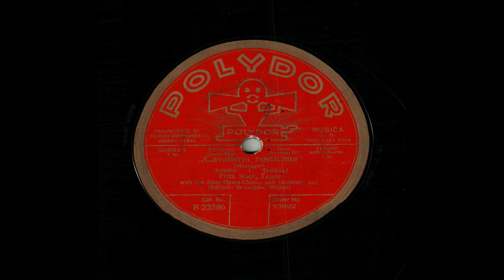Ruggiero Leoncavallo: "Cavalleria rusticana" - Brindisi.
Fritz SOOT (*Neunkirchen, Saar, 20. VIII. 1878 +Berlin, 9. VI. 1965) (Tenor)
“Cavalleria rusticana” (Mascagni). Brindisi/ Trinklied. Fritz Soot, Tenor with the State Chorus and Orchestra Acc. German. Tenor with Chorus. Polydor, 73092 (B 22386, 821 bm) (30 cm) (1928) (Overleaf: Helge Roswaenge, Il Trovatore, Di quella pira)